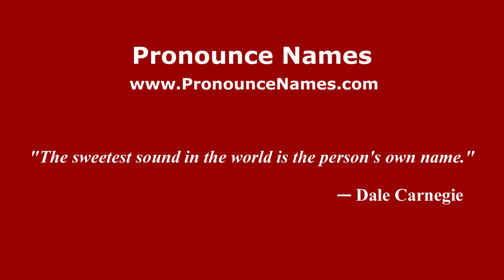How to pronounce Suman Nagarkar (Kannada//) - PronounceNames.com